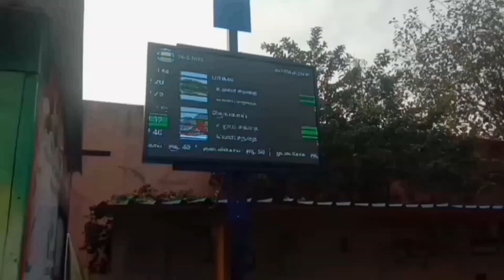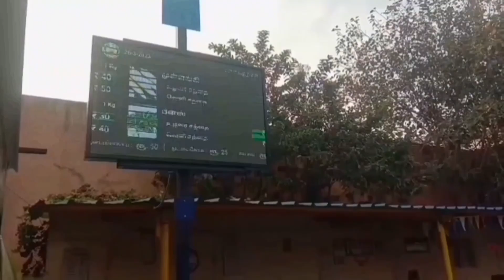கள்ளக்குறிச்சி உழவர் சந்தை காய்கறிகள் விலை 07/04/2023